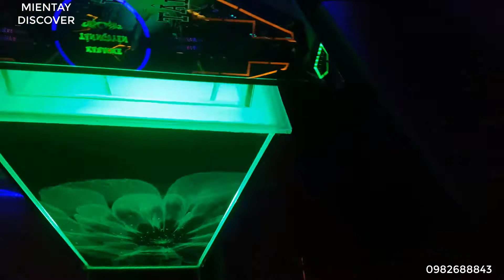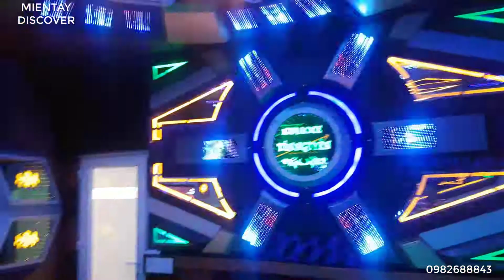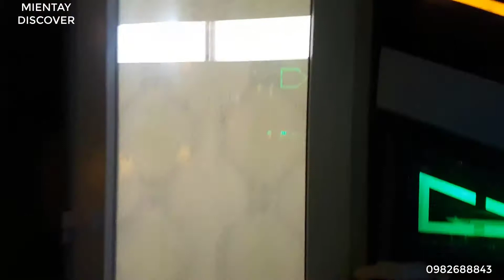KaRaOKe Tân Nguyên , Thứ 3, An Biên ,Gạch Giá , Kiên Giang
NỘI THẤT KARAOKE XPRO
CHUYÊN THI CÔNG NỘI THẤT KARAOKE TẠI CÁC TỈNH MIỀN TÂY.
DISCOVERY MIEN TAY ,KHÁM PHÁ MIỀN TÂY,
THI CÔNG TẠI KARAOKE TÂN NGUYÊN, THỨ 3, HUYỆN AN BIÊN, TỈNH KIÊN GIANG